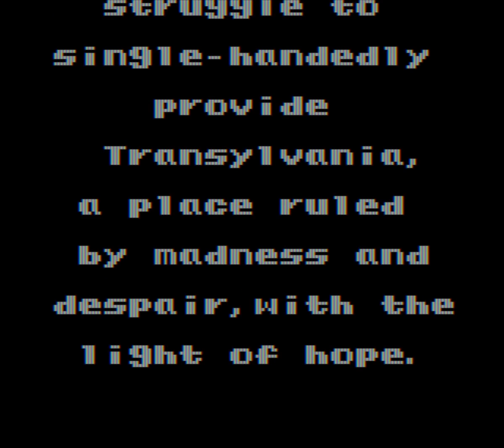Let's Play Castlevania Legends (GB) - Part 1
Strap on your balls, as we jump into the high heels of the not-so-legendary Sonia Belmont.

Castlevania Legends for Game Boy is a 2D platformer developed by Konami Computer Entertainment Nagoya. Released in 1997 (JPN) and 1998 by Konami.